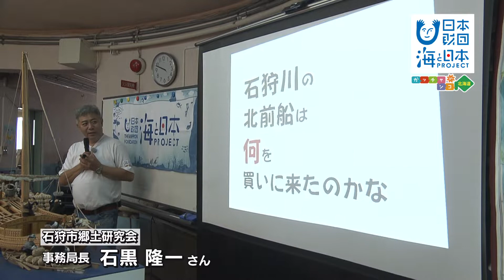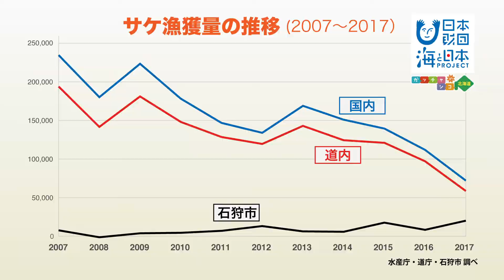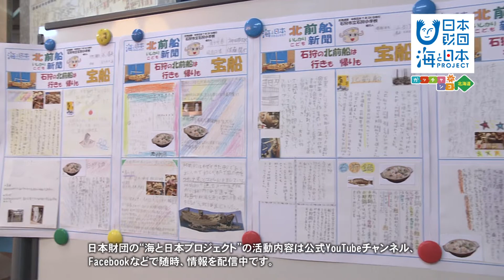日本遺産の港と海をつなぐ海洋教育ネットワーク事業～北海道石狩市 日本財団 海と日本PROJECT in ガッチャンコ北海道 2019 #17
日本遺産「北前船寄港地・船主集落」として認定された北海道石狩市。この歴史を学び未来へとつなぐワークショップが石狩小学校で開かれました。北海道からは主として、ニシンや昆布が本州へと運ばれていたことは広く知られていますが、石狩からはサケが全国各地へと運ばれていたことはあまり知られていません。この日は小学校の近くにある北前船に関連する遺構を見学したほか、今では北海道の代表的な郷土料理として誰もが知る「石狩鍋」について学びました。北海道を代表する水産資源のサケですが、ここ数年水揚げが減少傾向にあります。参加した小学生たちは北前船に関する歴史を知り、自分たちがこれから何をしなければならないのか、思いを新たにした1日となりました。